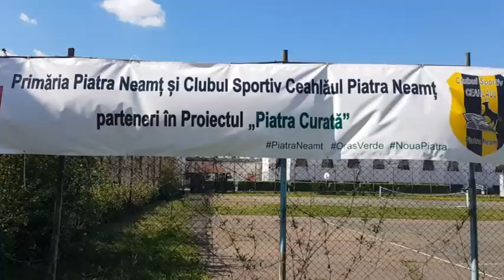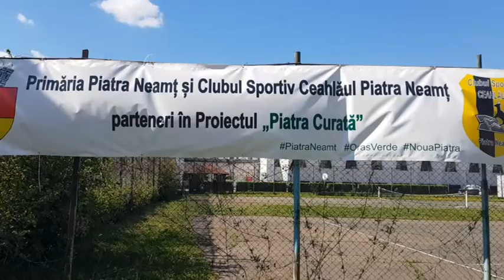Ruina din inima Oraşului Verde